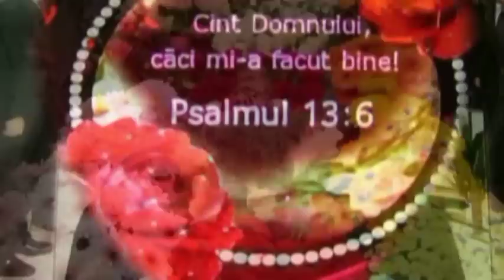BENI ARDEAN=CANTARE FRUMOASA